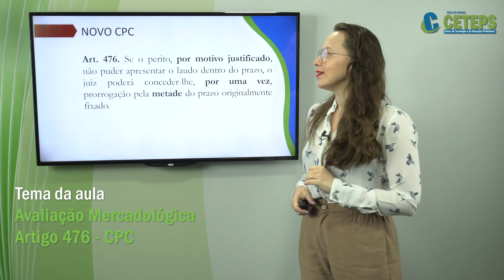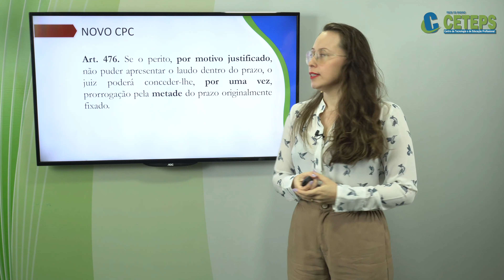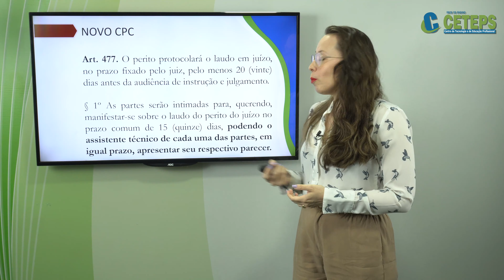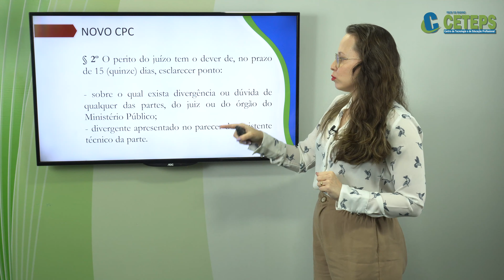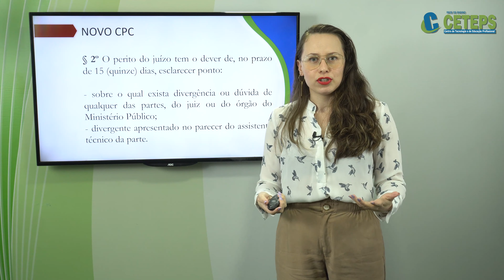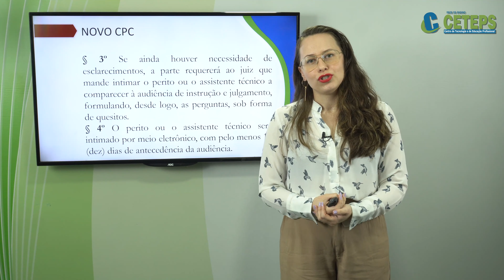Perito Avaliador e Corretor Judicial - Avaliação Mercadológica parte 4